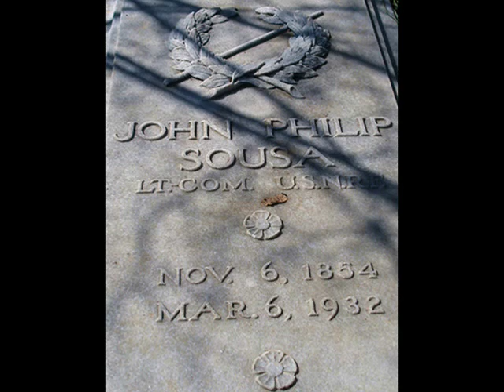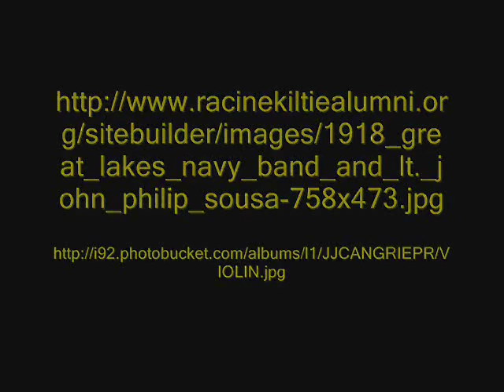John Philip Sousa Movie.wmv